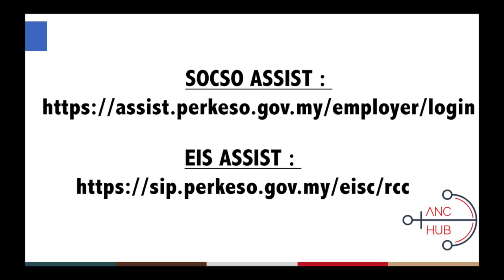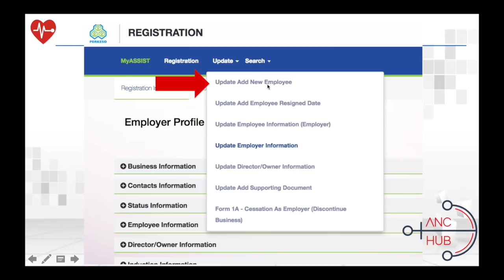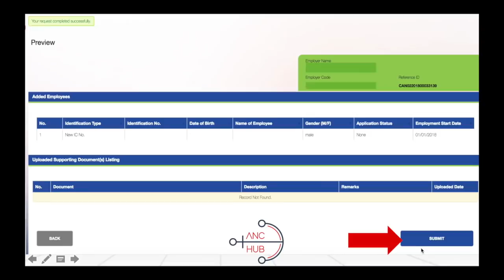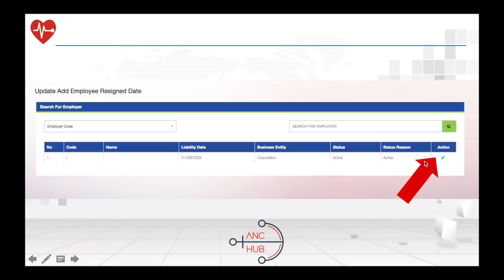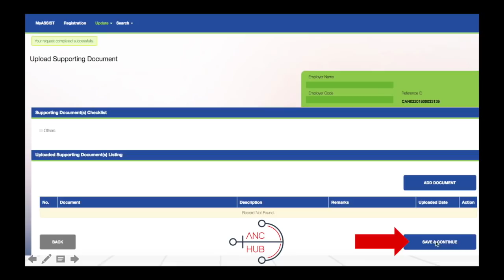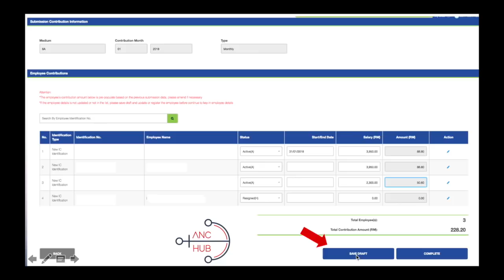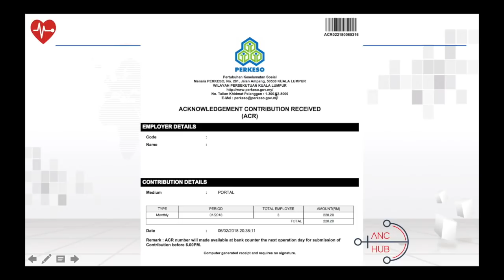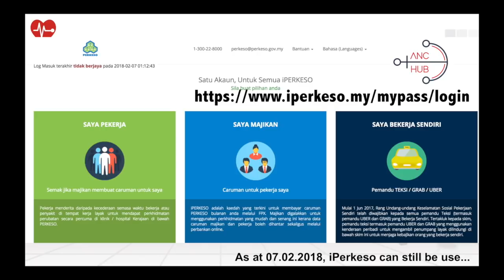🔥最全面的SOCSO ASSIST影片的运用🔥 🔥Most Comprehensive SOCSO Assist Video🔥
Post Update : 补充一下，注意呈交时 （影片时间5:37),按Complete 后记得按 Back才能有Submit按钮。

AH (AncHub) 最近比较烦 高清呈现：

🔥最全面的SOCSO ASSIST影片的运用🔥
🔥Most Comprehensive SOCSO Assist Video🔥

大家可以注意影片时间，查看你想知道的Topic:-

🎯登入 Assist Portal : 1:10 | -6:00
🎯增加新员工 (new employee) : 1:30 | -5.38
🎯增加/调整离职员工 (resigned employee) : 2:47 | -4.25
🎯Re-active 离职员工 (re-active resigned employee) : 3:35 | -3.37
🎯呈交 (Submission) SOCSO Contribution : 4:27 | -2.45
🎯取回过去资料 (Retrieving Past Records) : 6:20 | -0.52

SOCSO Assist Portal : assist.perkeso.gov.my/employer/login

希望可以帮助大家。加油！